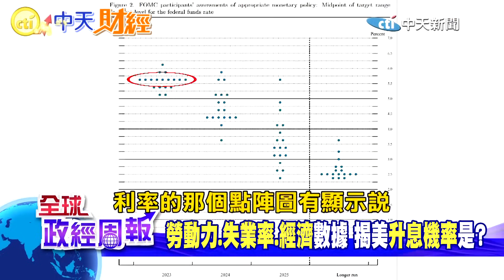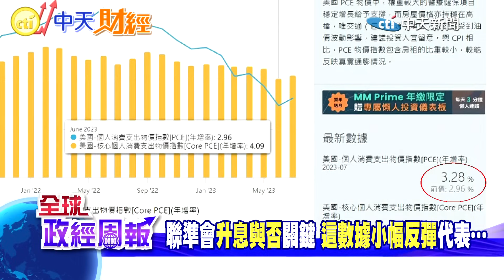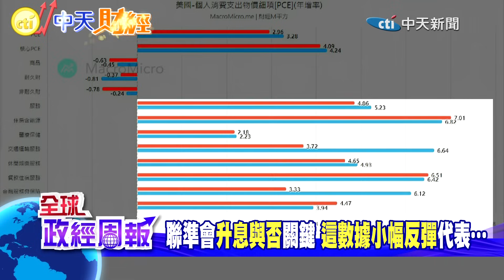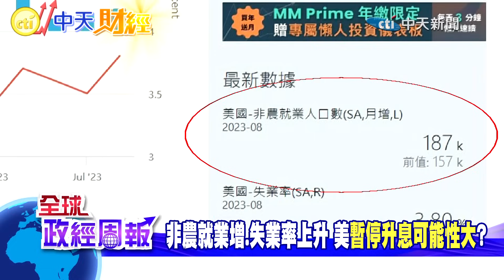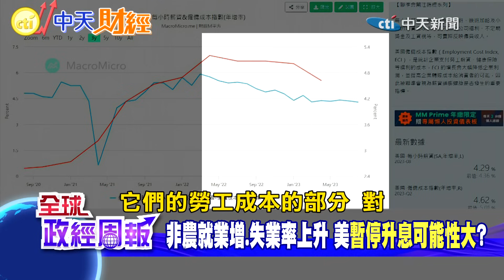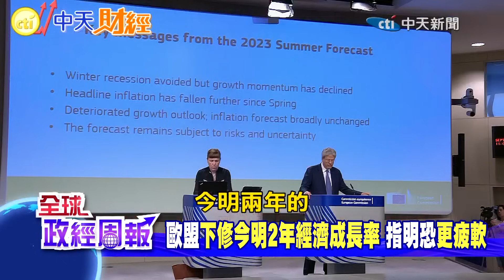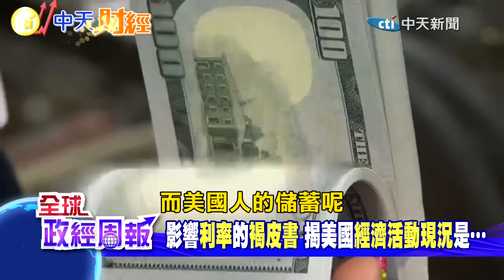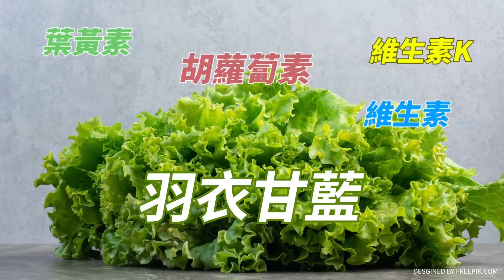【全球政經周報】台灣為選票不會升息?縱然通膨翻揚又破2%警戒線 美9月升息嗎?個人儲蓄快用光有何經濟衝擊?利率翻升5倍!為何房價沒掉?唯獨這種房產淒涼20230917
★通膨又破2% 但利率再上升的話，選票會慘掉?所以因為"總統大選將近”，台灣”9月不會再升息”?
★利率居高，房貸利率每月翻一倍以上!美國”6月房價卻再上揚”，危機高是”這一種不動產”的背後原因
★聯準會主席在全球央行年會的演說、全美經濟褐皮書，曝光美國經濟現況，所以9月20日開會後，到底會不會升息?
★歐洲央行這次比聯準會提前一周開會，確定連續第10度升息，再升1碼!為何不惜打擊已經下修的經濟，也要升息呢?
★歐盟執委會曝光歐洲經濟成長率預測，這次再度下修，已經到了技術性衰退的負成長嗎?對台灣有何影響?
★美國人的儲蓄率已經快要用光了，驚人數據透露出什麼訊息?會造成什麼衝擊嗎?
馬凱 教授帶您掌握全球與台灣總體經濟變局的每一刻!